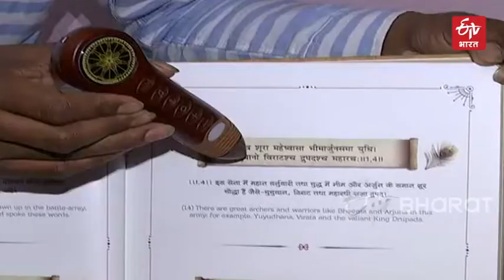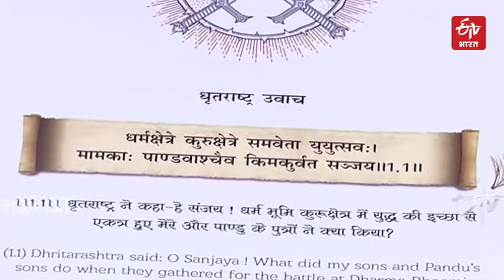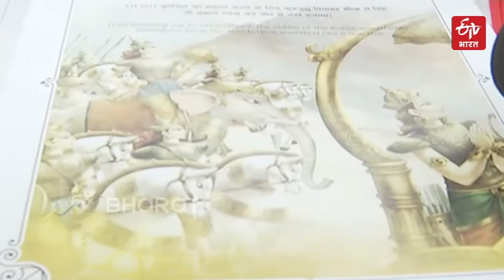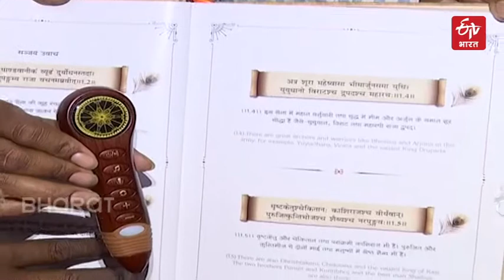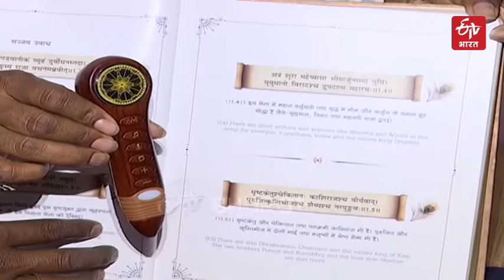SPECIAL STORY : टाकिंग भगवद्गीता | BHAGDWAD GITTA | ETV Bharat Madhya Pradesh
कभी भगवद्गीता को बात करते सुना है? हैरान होने की जरूरत नहीं. वास्तव में अब एक विशेष तकनीक आई है जो गीता को ऑडियो बुक की तरह से पढ़ती है. यह उनके लिए कारगर है जो ऐसा नहीं कर सकते या पढ़ नहीं सकते. यह एक ऐसा उपकरण है जिसमें लगा सेंसर काम करता है. यह सभी के लिए गीाता का सार लाया है.